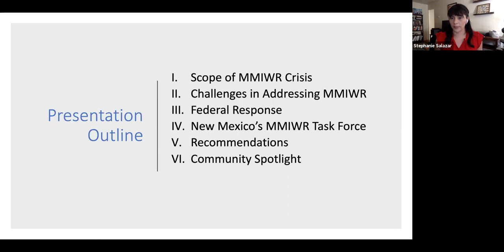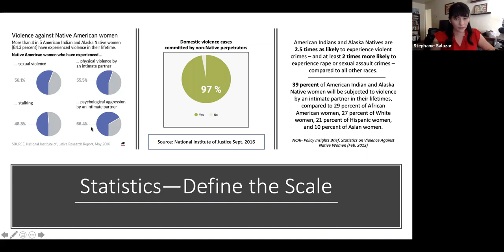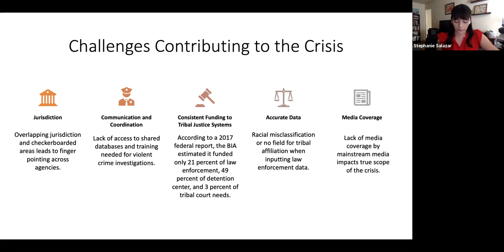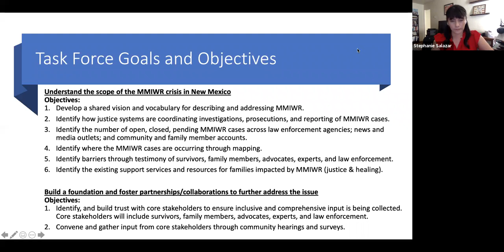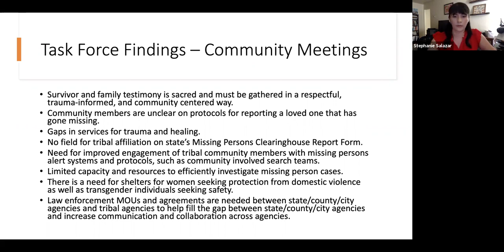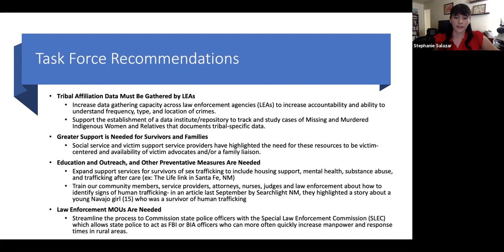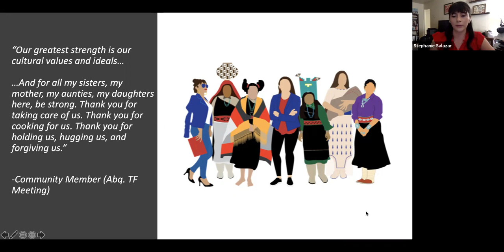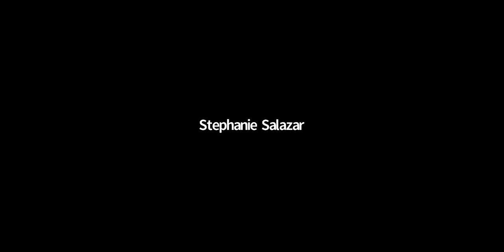Missing and Murdered Indigenous Women - Presentation by Stephanie Salazar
Stephanie Salazar, General Counsel of the NM Indian Affairs Department, presented on the root cause of this crisis and challenges that contribute to missing and murdered indigenous women. She also provides present-day statistics and resources to aid the indigenous community.